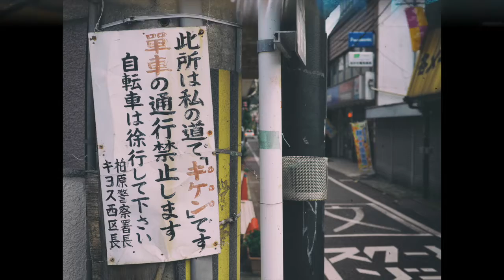かしわら帖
［大阪府 柏原市］
creator : 藤林朋実
隣町の柏原に行っては、大和川でのんびりしたり、ぶどう小道を登って、上から街を眺めたりしています。

「マチオモイ帖」とは「町」を想う「帳面」。
日本各地のクリエイターが、大切なふるさとの町、学生時代を過ごした町や
今暮らす町など、それぞれのオモイが詰まった町を、
自分だけの目線で切り取り、手の中に入るぐらいの冊子や映像にして、
展覧会などで届けるプロジェクトです。
2011年の震災の年に生まれた「マチオモイ帖」は、
展覧会を重ねるごとに共感の輪をひろげ、
これまでに全国から1000帖以上のマチオモイ帖が集まっています。